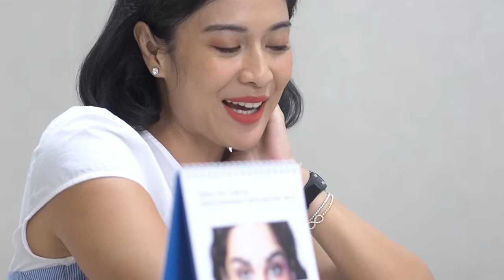Dian Sastrowardoyo and her favorite ID Easy Slim Treatment